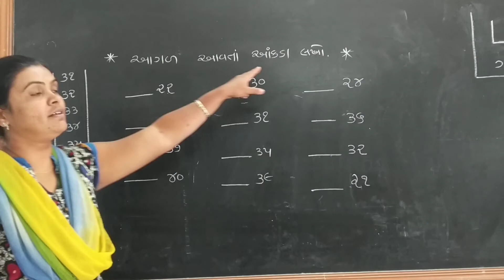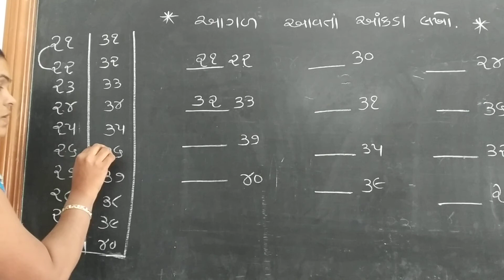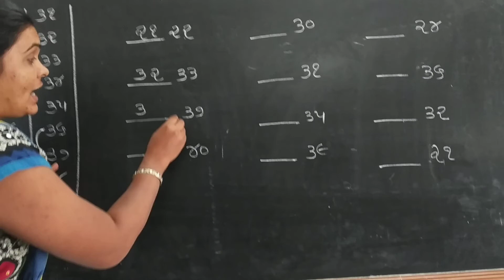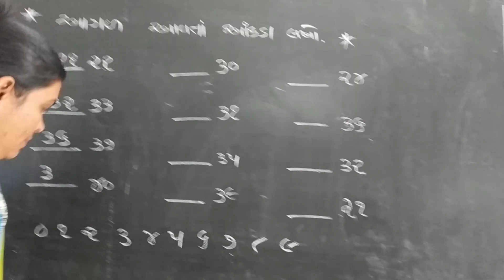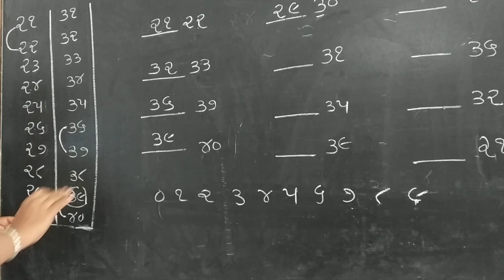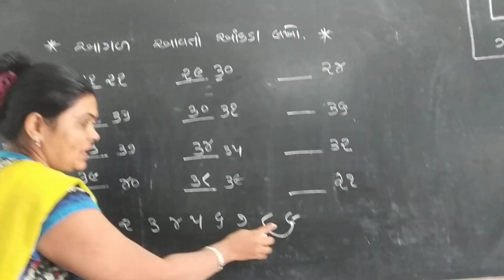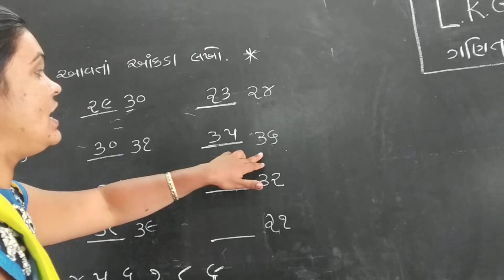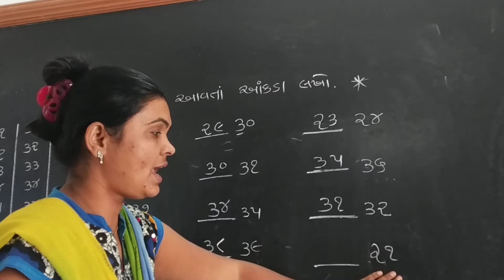Std LKGG Maths part 6